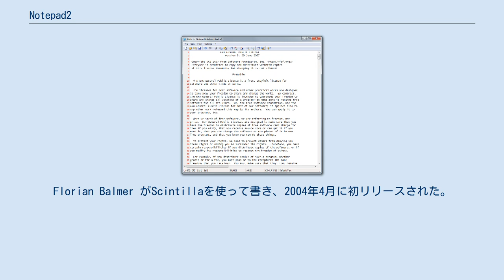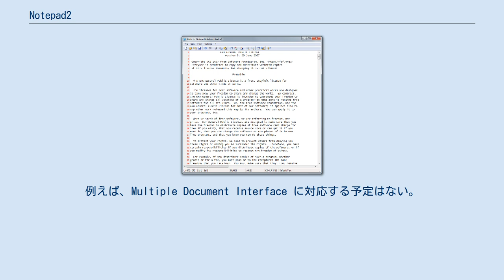Notepad2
Notepad2 はMicrosoft Windows用のオープンソースのテキストエディタであり、BSDライセンスでリリースされている。
Florian Balmer がScintillaを使って書き、2004年4月に初リリースされた。
Balmer の意図は、マイクロソフトのメモ帳 (Notepad) の代替となる小さく、高速で、使いやすいエディタとすることであった。
また、プログラミング言語ではないが、BAT、Diff、INF、INI、REG、設定ファイル (.properties) でもシンタックスハイライトをサポートしている。
 他にも次のような機能がある。
 元々メモ帳の代替となることを意図しているため、今後大幅な機能拡張がされる予定はない。
例えば、Multiple Document Interface に対応する予定はない。
また、英語以外に対応する予定もない。